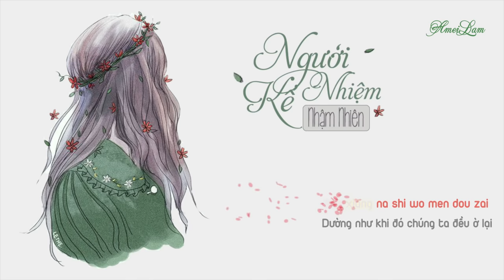[Vietsub + Kara] Người Kế Nhiệm - Nhậm Nhiên | 后继者 - 任然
Bài hát: Người Kế Nhiệm - Trình bày: Nhậm Nhiên
Trans: Amei
Time: Amei + Ying
Encode: Ying